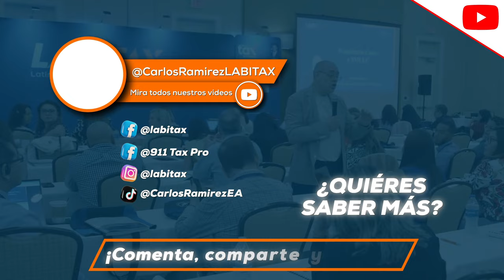¿Cómo formar una holding company? ¡Toma en cuenta estas características! Ep. 1030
¿Listo para establecer una 𝐞𝐦𝐩𝐫𝐞𝐬𝐚 𝐡𝐨𝐥𝐝𝐢𝐧𝐠? En este video, te contaré cuáles son los pasos esenciales para empezar, desde qué entidades formar hasta las decisiones cruciales que debes tomar.

¡Sígueme para conocer más sobre la industria tributaria!